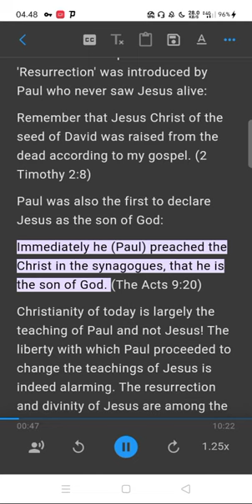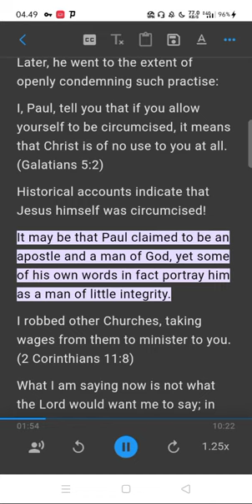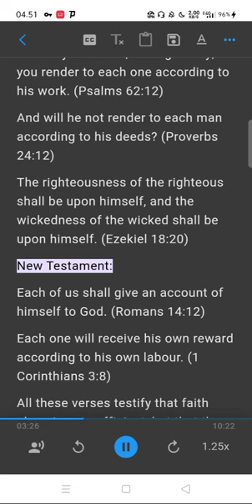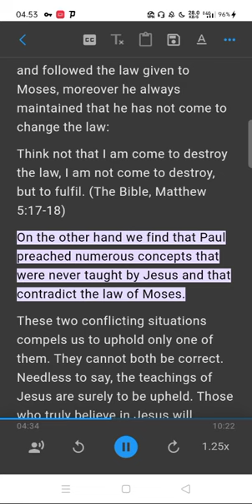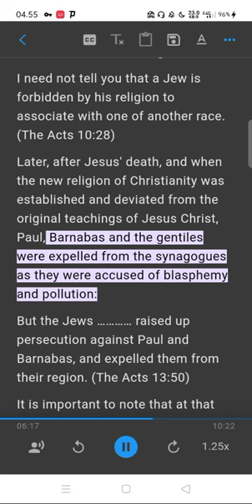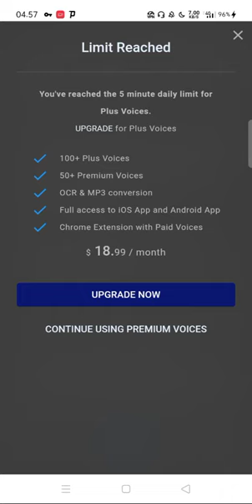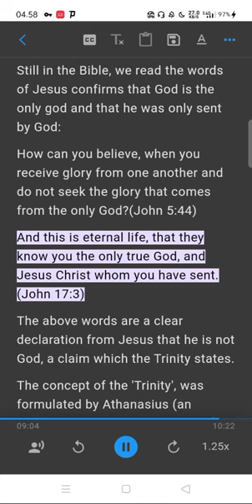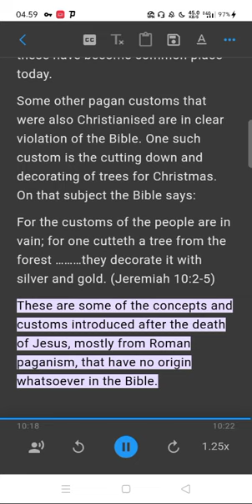Jesus or the Church? Part 3